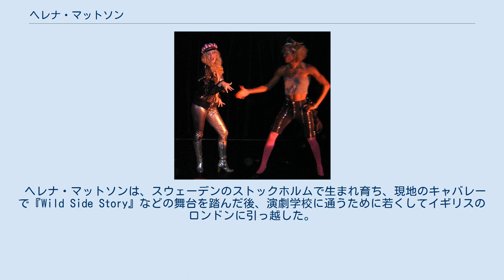ヘレナ・マットソン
写真左側＝『Wild Side Story』のBetty-Sue役（2002年、ストックホルムにて） ヘレナ・マットソン（Helena Mattsson、1984年3月30日 - ）は、スウェーデン出身のハリウッド女優。
 ヘレナ・マットソンは、スウェーデンのストックホルムで生まれ育ち、現地のキャバレーで『Wild Side Story』などの舞台を踏んだ後、演劇学校に通うために若くしてイギリスのロンドンに引っ越した。
 19歳の時、アメリカ合衆国カリフォルニア州のハリウッドに引っ越し、以後ずっと住んでいる。
 2006年、プライマル・スクリームの「Country Girl」のミュージック・ビデオに出演。
 2007年、『スピーシーズ4 新種覚醒』に主演。
 2009年、『You and I』、『サロゲート』（タッチストーン・ピクチャーズ）などの劇場映画に出演。
 テレビでは、『デスパレートな妻たち』（ABC系列）と『NIKITA / ニキータ』（The CW系列）に各3回、ゲスト出演。
2012年秋に放送開始となった『666 Park Avenue』（ABC系列）にアレクシス・ブルーム役でレギュラー出演している。